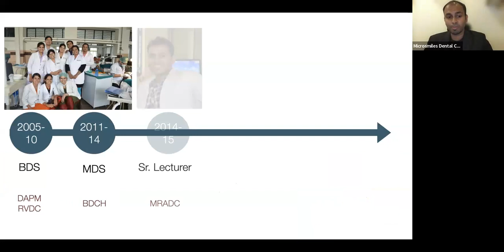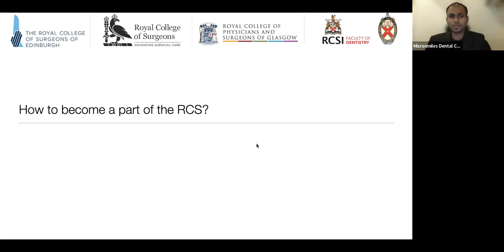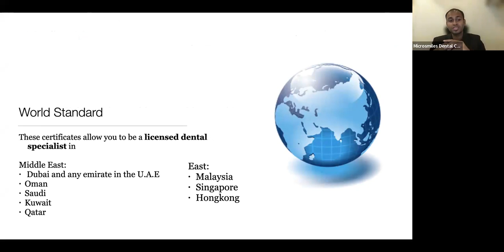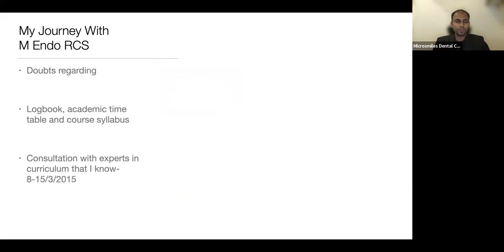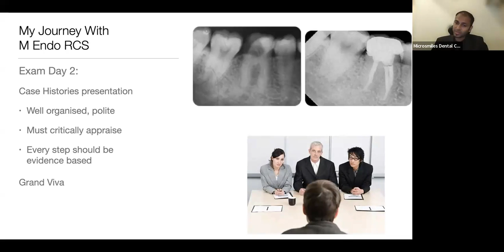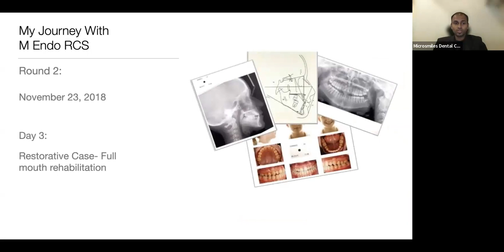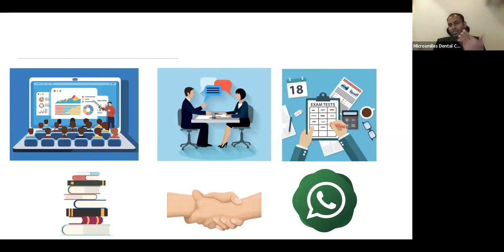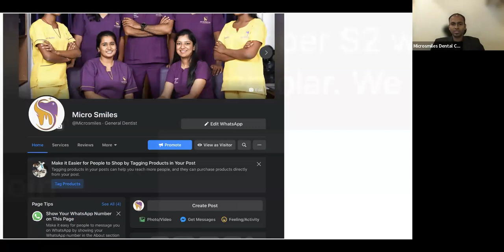Royal college speciality exam for Periodontics - M Perio RCS, UK : Intro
The  M Perio RCS, M Endo RCS, M Prostho RCS and M Orth RCS are the End point speciality exams that mark the completion of a specialist training in the UK.  The M Perio RCS exam is taken up after MDS (Or 36 months of training in that speciality). It is open not only for UK Dentists but also for International Dentists also. This means MDS degree that you have obtained from India becomes equivalent to an UK specialist or consultant. It is for any dental specialist who wants to get his local MDS degree an International recognition. It is especially useful for Indian MDS degree holders who want to settle abroad or work Internationally.
In this video we take you through the benefits of this exam, the exam process, how to prepare and our preparatory boot camp (Royal Dream Academy) for the MPerioRCS (Membership in Periodontics, Royal college of surgeons, UK) Examinations. We also introduce our esteemed M Perio Speaker, Dr. Tamima Mohammed who has completed her M perio in 2022 after her 4 year M Clin Dent in the UK.

Contact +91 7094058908 if you need any personalised help for the RCS Exams.